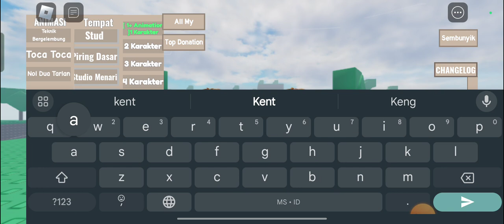siapa yang mau dibikinin komen yah koncl K